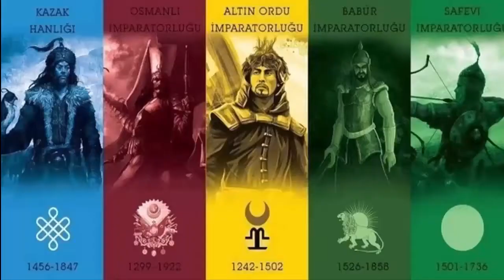Mount&Blade Warband - Mod İnceleme - #13 - Galatasaray Modu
Evet arkadaşlar bugün Warband'da Galatasaray modunu tanıttım umarım beğenirsiniz...
Etiket ( Burası bişey değildir boşverin ) ►
mc
minecraft
mc egg wars
mc the lab
mc sky wars
mcsg
mc sg
mc hunger games
mc survival games
minecraft sky wars
minecraft the lab
minecraft sg
metin2
metin2tr
metin2 7xdamage
saltanatmt2
saltanatmt2 bar kasma
saltanatmt2 su kasma
saltanatmt2 su hilesi
saltanatmt2 bar hilesi
metin2.tc
metin2.tc hile
metin2.tc hack
metin2.tc beleş çar
mc hack
minecraft hack
saltanatmt2 hack
saltanatmt2 hile
mc hile
minecraft hile
kilaura
hack
hacker !!
hacker nasıl olunur!!
hile
Unturned
unturned hile
unturned hack
rubinummt2
rubinummt2 7xdamage
rubinummt2 hack
rubinummt2 hile
mt2
metin2 Türk
mt2 emek swler
metin2 emek swler
metin2 emek serverlar
mt2 emek serverlar
mt2 wslik swler
mt2 wslik serverlar
metin2 wslik serverlar
metin2 wslik serverlar
vs
mt2 vs
metin2 vs
ws
mt2 ws
metin2 ws
saltanat tipi bedava editli pvp serverlar !!
saltanat tipi bedava editli pvp swler !!
wolfteam
wolfteam hack
wolfteam av mevsimi
wolfteam diriliş
wolfteam ateş&barut
wolfteam hile
wolfteam pro olma yolları
wolfteam 20'li kombo !!
süper oynanış !!!